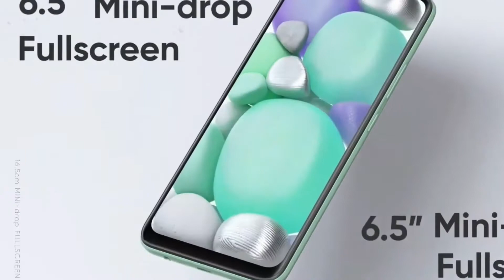Realme C11 - Launched in India with 5000 Mah Battery and Mediatek Processor in low Budget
realme c11 technical guruji,
realme c11 ad,
realme c11 add,
realme c11 antutu benchmark,
realme c11 antutu score,
realme c11 bangladesh,
realme c11 coming soon,
realme c11 english,
realme c 11 expected price in india,
realme c11 expected price,
realme c11 features,
realme c11 full specification,
realme c11 full review,
realme c11 features and price,
realme 3 c 11 update features,
realme c11 gsm,
realme c11 gsmarena,
realme c11 hindi,
harga realme c11,
realme c11 indonesia,
realme c11 in malaysia,
realme c11 india,
realme c11 india price,
realme c11 is 5g,
realme c11 in pakistan,
realme c11 in bangladesh,
realme c11 price in bangladesh,
realme c11 launch,
realme c11 launch in india,
realme c11 launch date in india price,
realme c11 launch date in pakistan,
realme c11 malaysia,
realme c11 mobile,
realme c11 malayalam,
realme c11 mobile price,
realme c11 malaysia review,
realme c11 mobile price in india,
realme c 11 unboxing malaysia,
realme c11 news,
realme c 11 new update,
new realme c11,
realme c11 official trailer,
realme c 11 official update,
realme c11 price in india launch date,
realme c11 ram,
realme c11 review bangla,
realme c11 review malaysia,
realme c11 techno ruhez,
realme c11 vs redmi 9,
realme c11 specification,
realme c11 specs tamil,
realme c11 specs and price in india,
realme c11 smartphone,
realme c11 specification and price in india,
realme c11 specs and price philippines,
realme c11 specs and price,
realme c11 teaser,
realme c 11 trailer,
realme c11 trakin tech,
realme c 11 unboxing technical guruji,
realme c11 unboxing telugu,
realme c11 update,
realme c11 unboxing in tamil,
realme c11 unboxing in hindi,
realme c11 unboxing price,
realme c11 vs,
realme x c11 update,
realme 3 update c 11,
realme 3i c11 update,
realme c11 91mobiles